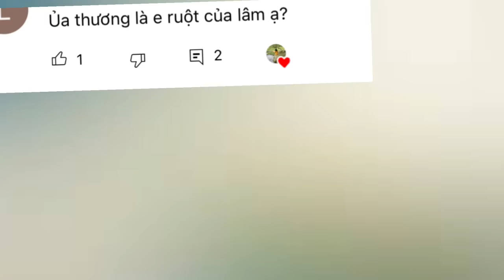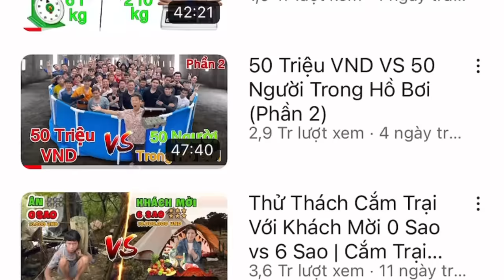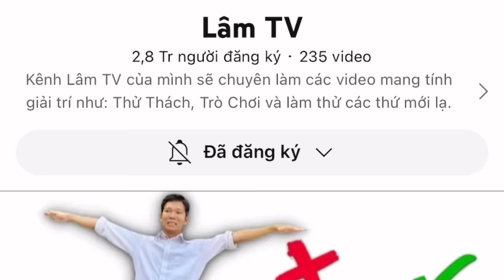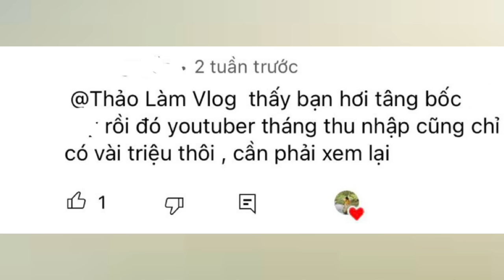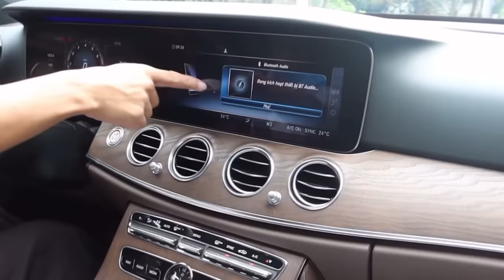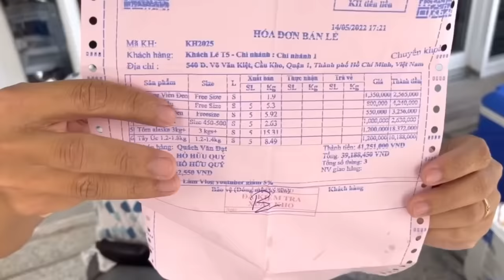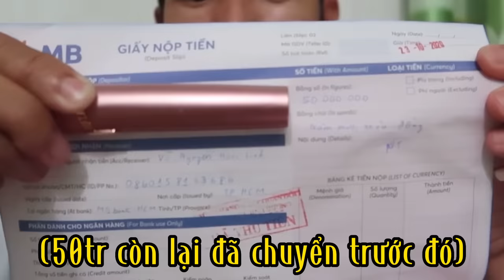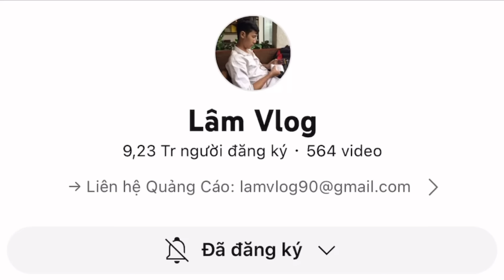Tiểu Sử Lâm Vlog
Tiểu sử chi tiết về youtuber Lâm Vlog. Bên ngoài giản dị bên trong nhiều tiền!

- Các phần:
0:00 - 0:53 Tiểu sử
0:54 - 1:09 Kênh youtube của anh Lâm
1:10 - 1:54 Công việc trước khi làm youtuber của anh Lâm.
1:55 - 3:40 Các mốc thời gian quan trọng
3:41 - 5:26 Tài lẻ của anh Lâm
5:27 - 6:35 Tài sản của anh Lâm
6:37 - 8:03 Số tiền khủng mà anh Lâm đầu tư cho mỗi video
8:04 - 8:53 Những việc từ thiện của anh Lâm
8:54 - 9:50 Thành tựu mà anh Lâm đạt được
9:51 - 10:39 Mức lương của anh Lâm

Nếu có bất cứ vấn đề về nội dung hoặc hình ảnh, mong bạn liên lạc với mình qua email " " để giải quyết nha. Mình sẽ xử lí nó với tinh thần hợp tác và nhanh nhất có thể.